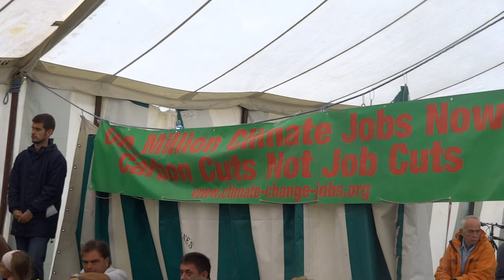Derek Wall speaks on economics and the environment at the Reclaim the Power Camp at Balcombe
Derek Wall of the Green Party talks about economics and the environmental crisis at the Reclaim the Power camp at Balcombe, West Sussex, August 17th 2013: Marx, Ostrom and the commons.